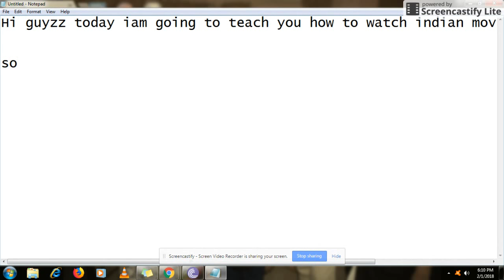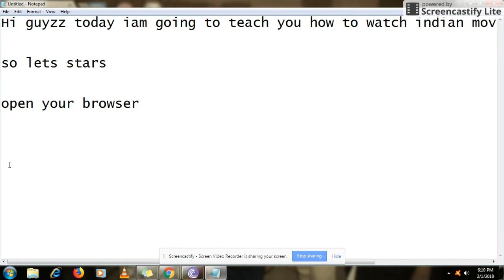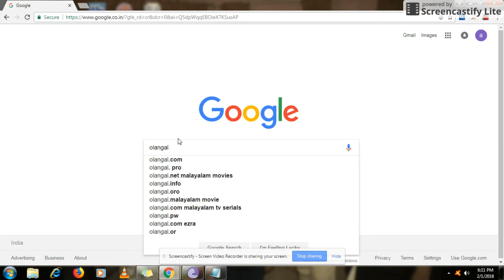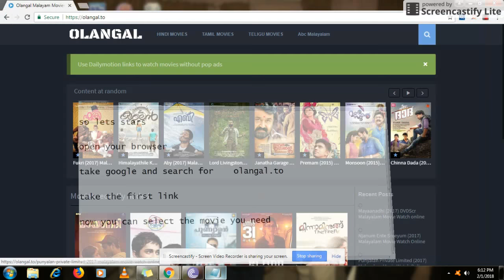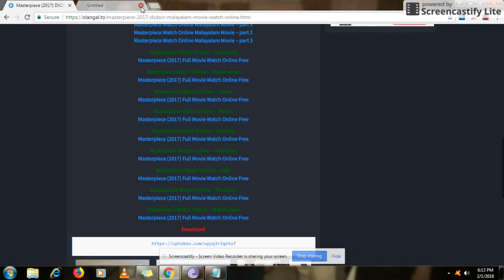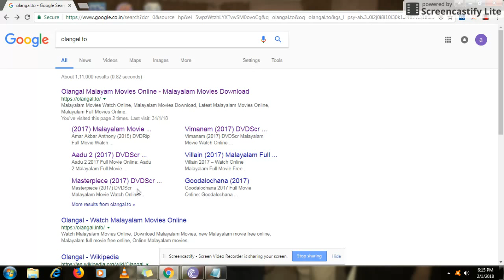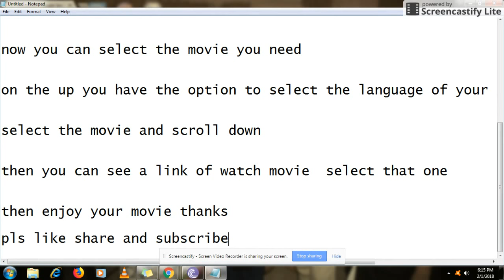HOW TO WATCH INDIAN LATEST MOVIES ONLINE FOR FREE